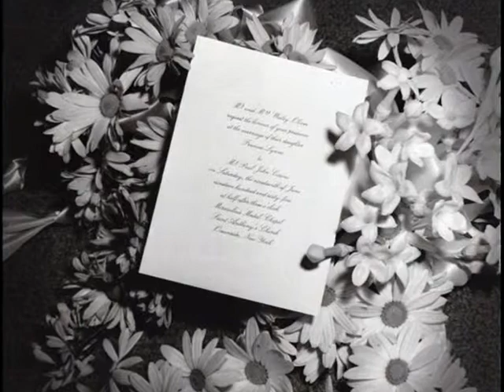June Wedding 1965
Here's the wedding video you never got.